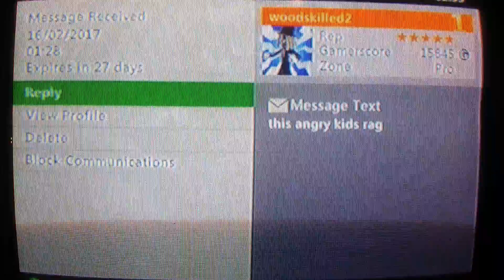WWE 2k16 BigTaurusCam vs woodskilled2 UFC Heavyweight Championship Crazy Saturday Online Competitive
UFC Heavyweight Championship Horoscope Battle Involves The Current Defending UFC Champion BigTaurusCam ( Metal Taurus ♉ Ram 🔧 🐐 )
vs
Contender Fighter
woodskilled2 ( Water Aries ♈ Horse 🌊 🐎 )